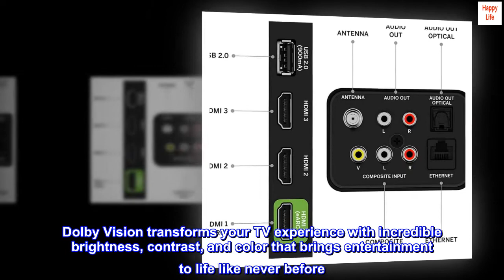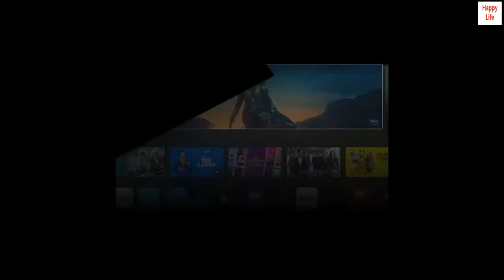VIZIO 50-Inch V-Series 4K UHD LED Smart TV with Voice Remote, Dolby Vision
4K Ultra HD - Over 8 million pixels for breathtaking detail. 4 times the resolution of 1080p.
Dolby Vision HDR and HDR10 - See it the way the director intended. Dolby Vision transforms your TV experience with incredible brightness, contrast, and color that brings entertainment to life like never before. V-series also supports HDR10 and HLG high dynamic range formats.
Full Array Backlight - LEDs are evenly distributed across the screen's backlight for superior light uniformity and picture performance.
IQ Active Processor - Delivers superior picture processing, including a powerful and intelligent 4K upscaling engine that enhances your favorite HD entertainment in spectacular 4K quality.
Active Pixel Tuning - Intelligent pixel-level brightness adjustments that tune contrast levels frame by frame in over 2000 zones of the screen for superior visual contrast.

Great picture quality, no ghosting, pixilated movements or dead pixels.

I couldn't pass this up for $526 and use it for my cat in his sunroom to watch nature shows so he doesn't get bored and kill me in my sleep.